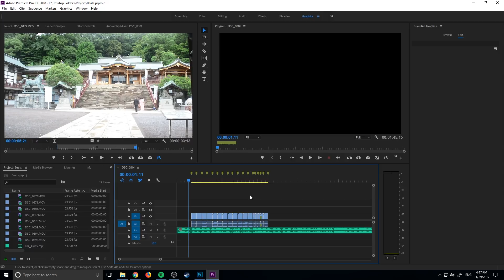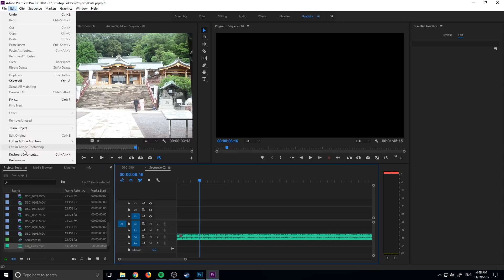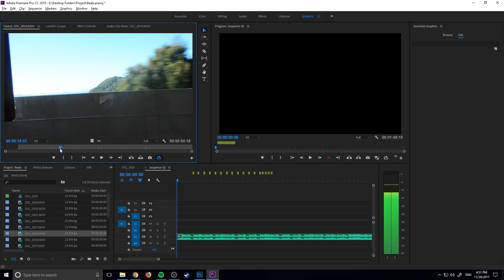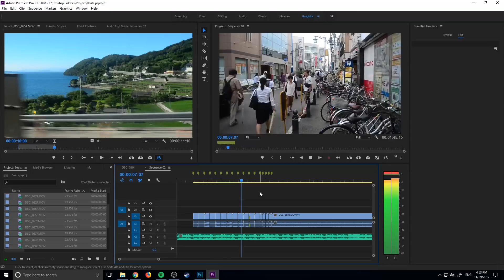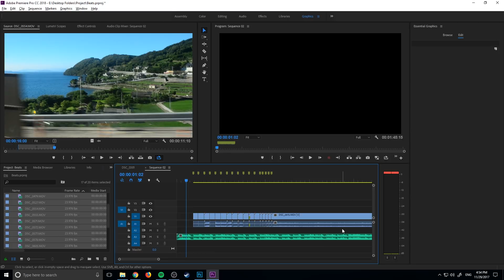How to Quick Edit Footage to a Beat in Premiere Pro CC (2018)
I go over a way to automate Premiere Pro to edit your footage to a beat! A great way to save some time while editing!